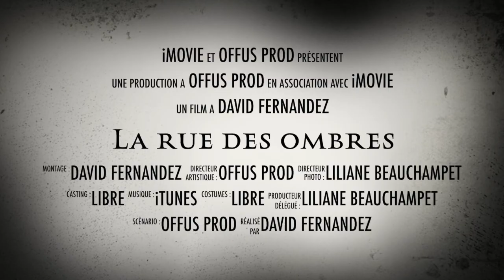La rue des ombres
Offus fête halloween comme il faut :).

Au plaisir de réaliser à nouveau cela l'année prochaine